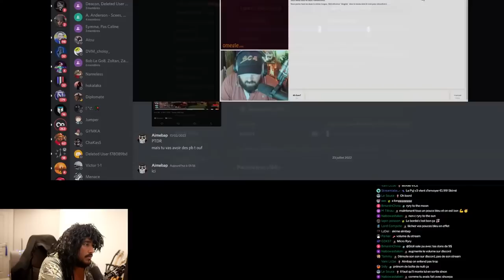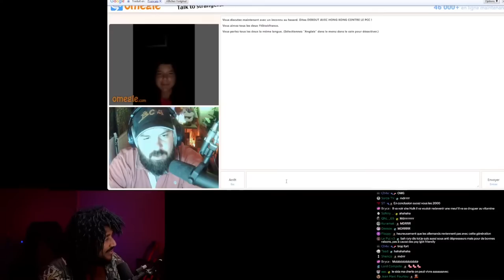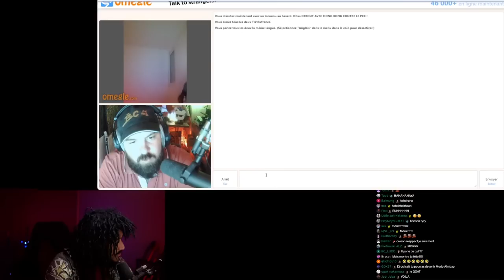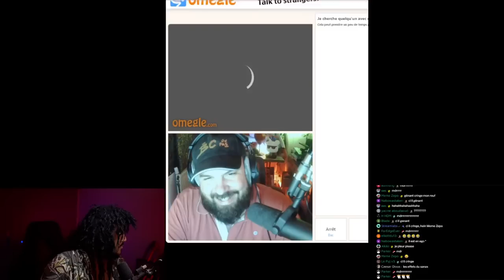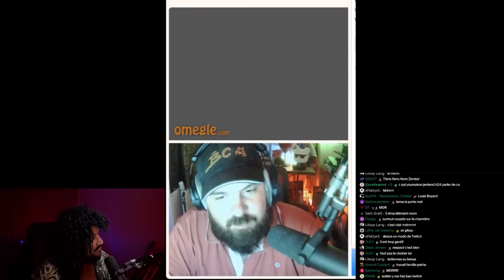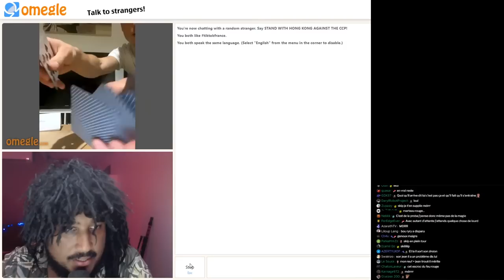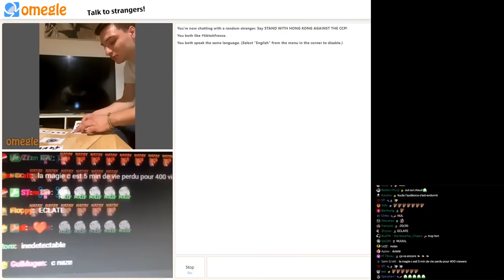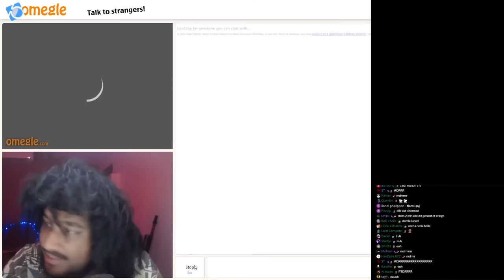CE MAGICIEN EST UN IMPOSTEUR, JE LE CRAME 😡🙄